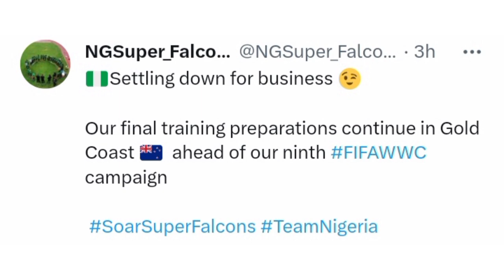Super Falcons land in Australia as work FINALLY begins (FIFA Women’s World Cup)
Nigeria Super Falcons players and staff have arrived and settled in Australia as they prepare for their first match at the FIFA Women’s World Cup 2023.